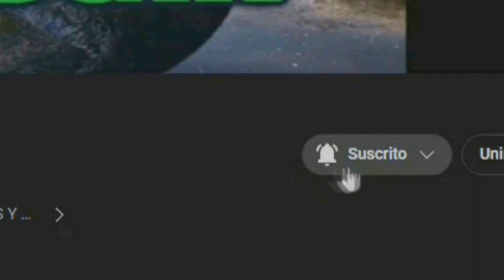ONE PIECE DE NETFLIX MUY ABURRIDA CRITICA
la nueva serie de netflix de one piece es realmente muy aburrida pesimo vestuarios efectos malisimos esta es toda la verdad